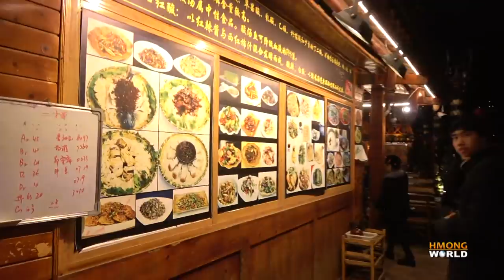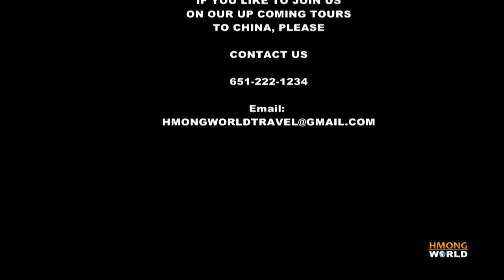Peb Mus Ncig Saib Lub Zos Hmoob Txhiab Yim, a Tour to the Beautiful Xijiang Hmong Village in Guizhou